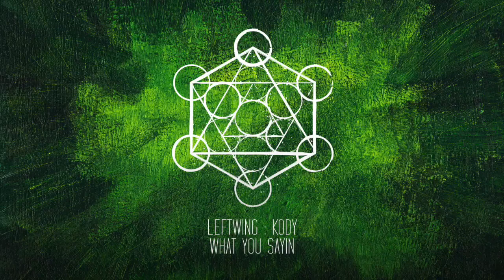Leftwing : Kody - What You Sayin (Original Mix)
LOST 50

Lost Records positions itself firmly at the forefront of the future of dance music. With one foot knowingly planted in the rich heritage of techno, house and garage yet managing to keep two eyes on the horizon of incoming soundscapes, founders Leftwing : Kody aim not to recycle old sounds, but branch out into the new and unknown. Showcasing the finest underground House and Techno from established and breakthrough artists.